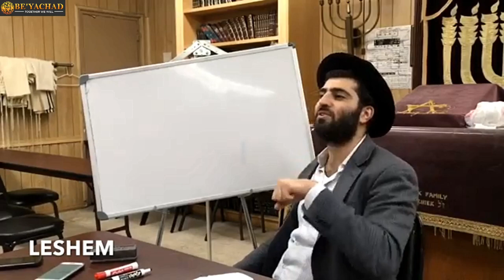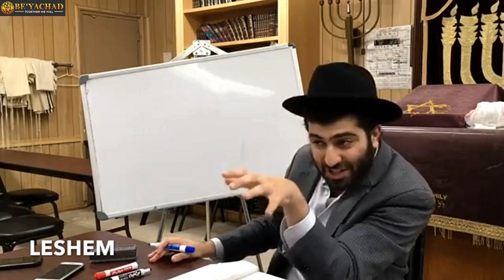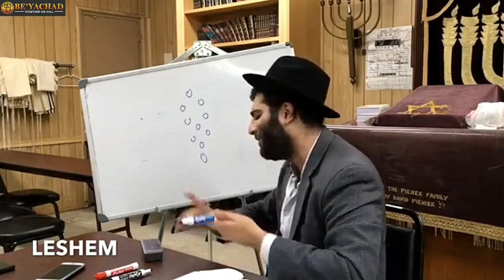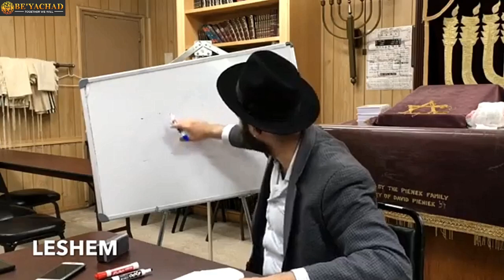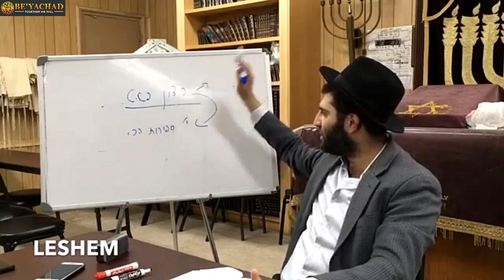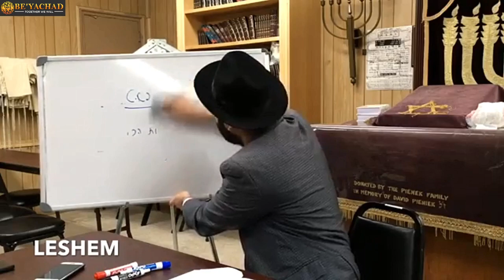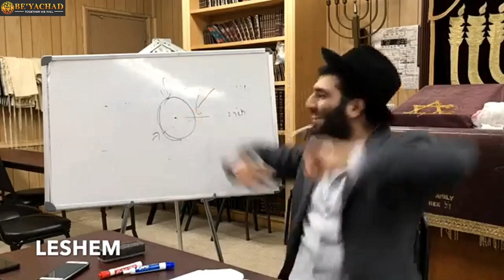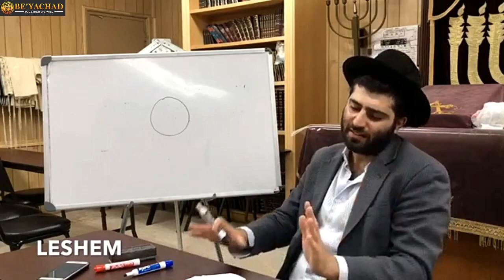Otzrot Chaim Part 1 - Rav Shalom Gadaev 5779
Cheshvan / Oct